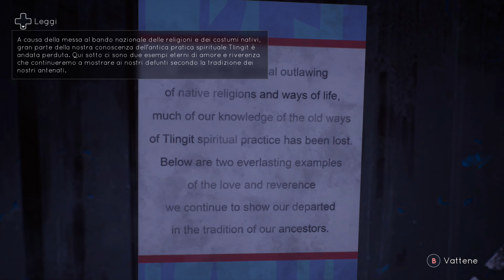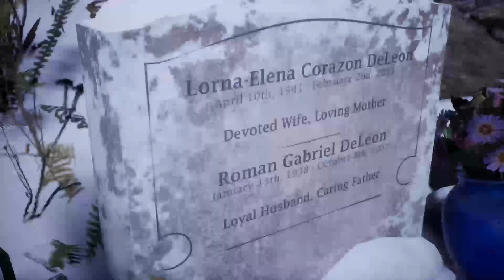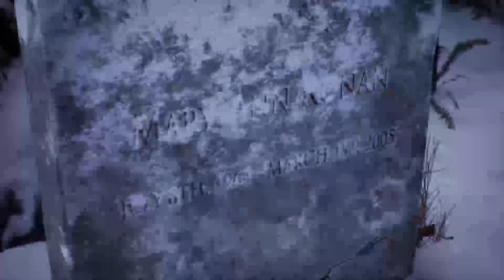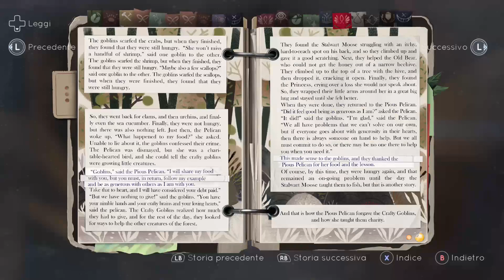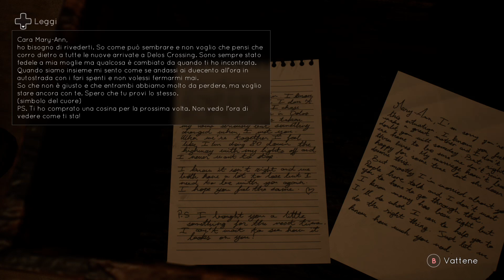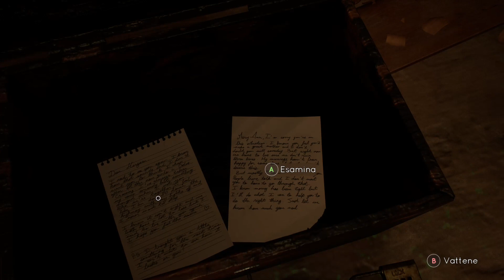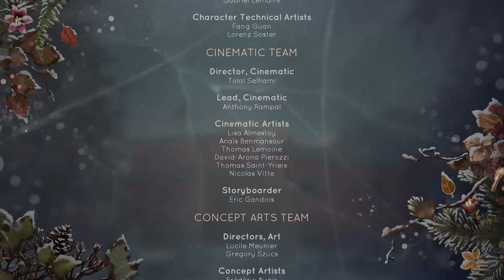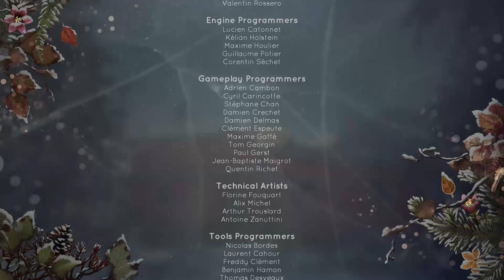Tell Me Why con Ghido - Puntata 4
Continua l'avventura di Ghido nel mondo di Tell Me Why, l'esclusiva Microsoft disponibile su console Xbox One, Xbox One S e Xbox One X, PC Windows e sul catatlogo di Xbox Game Pass Console & PC.